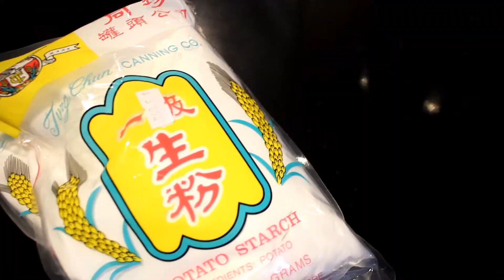We Make Yummy and Delicious Ginger Noodle With Australian Lobster Mud Crab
របៀបធ្វើឆាមីក្តាម Khmer Cooking, we Make Yummy and Delicious Ginger Noodle With Australian Lobster Mud Crab Khmer Kitchen, Cambodia Cooking Show, Khmer News, with Khmer Foods, Khmer Street Food, Cambodain Food Show.

Thank you for like and support our new channel, and we will have our weekly cooking show for you.